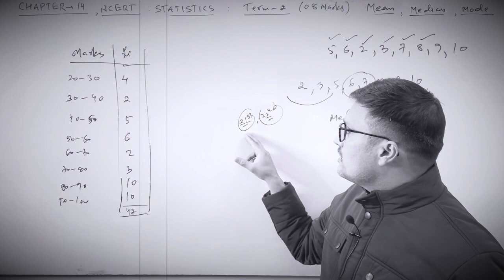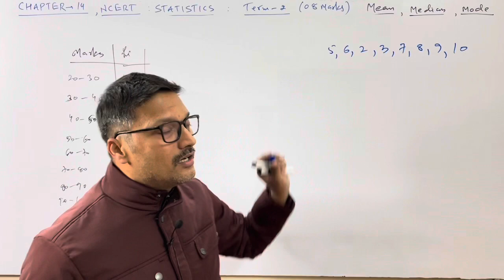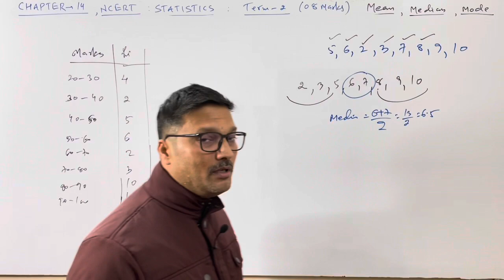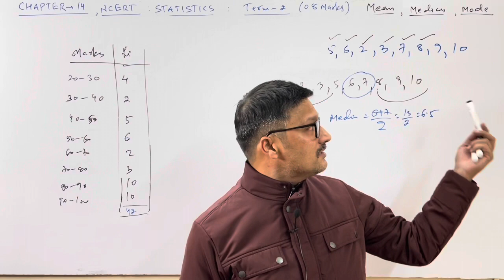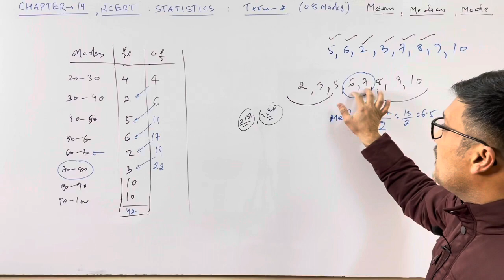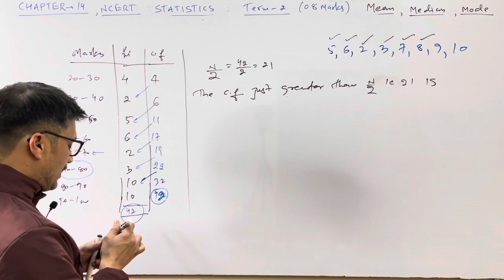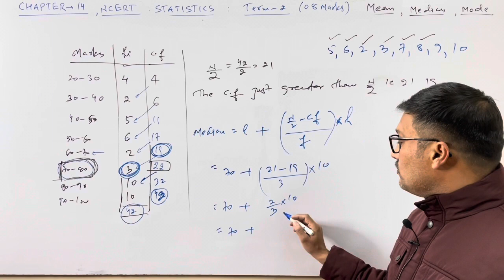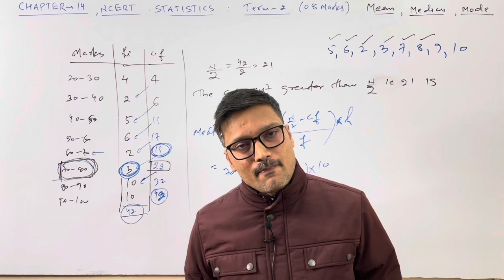🔥Median for Grouped Data || 10th - Maths || Exercise - 14.3, NCERT , Term - 2 , CBSE